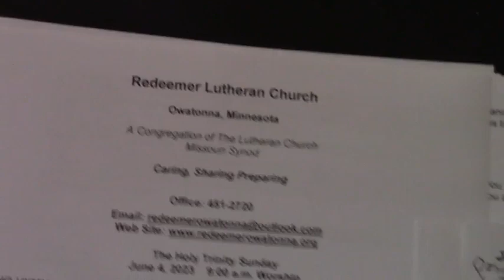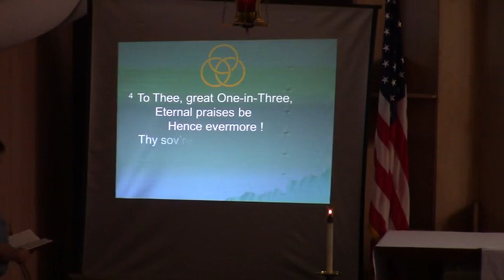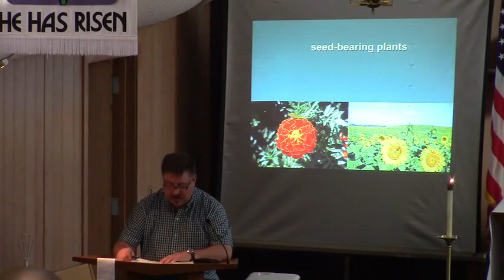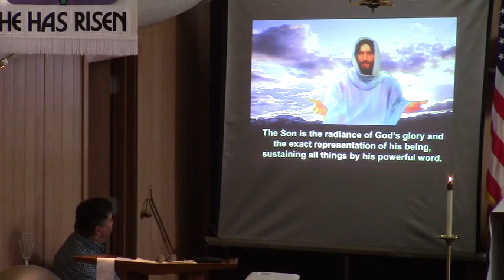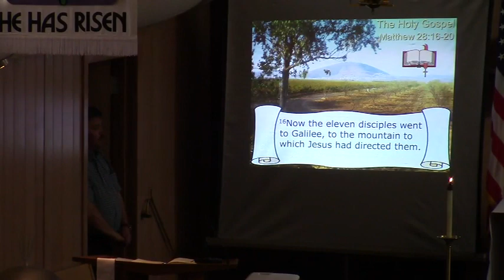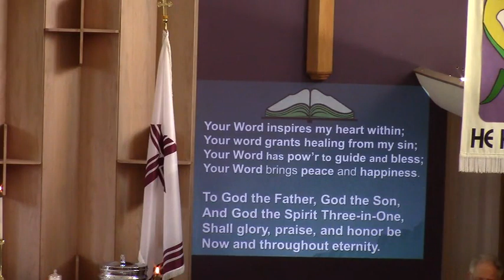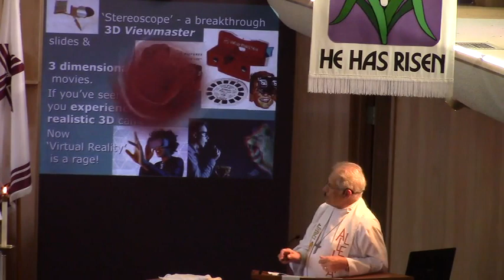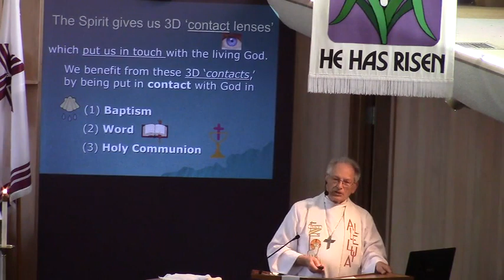June 4, 2023 Redeemer Worship Service